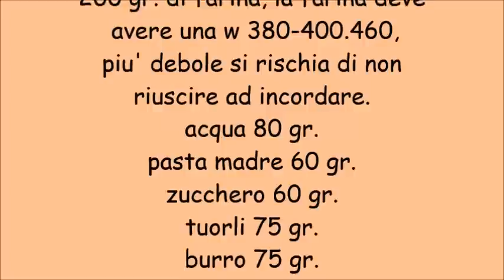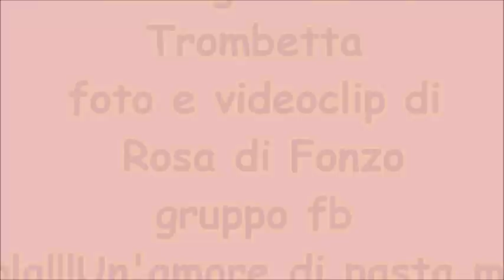Colomba Primavera- ricetta di Renato bosco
evento del gruppo Facebook "Nuvola!!!Un'amore di pasta madre"